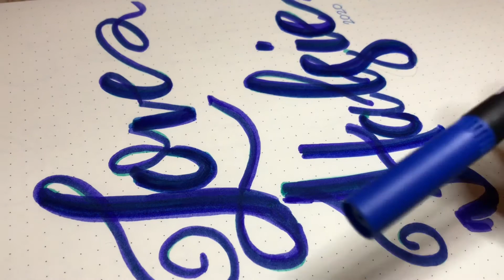Love Halsie Calligraphy